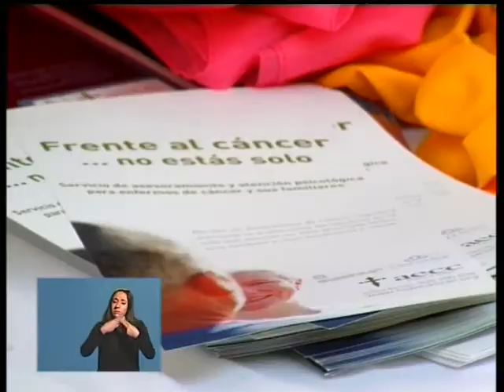22 octubre Lugo de Norte a Sur pg.-95 3/3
22 octubre Lugo de Norte a Sur pg.-95 3/3